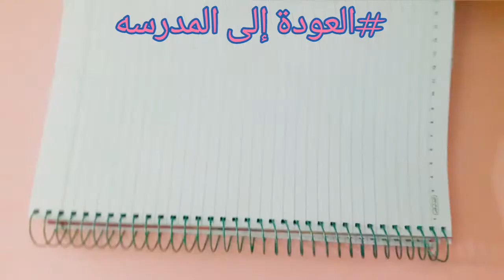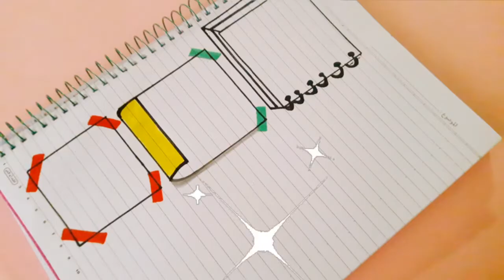أسهل 10 أفكار لتزين الدفاتر بالطريقه الكوريه/ لم أكن اتوقع النتيجه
أسهل 10افكار لتزين الدفاتر بالطريقه الكوريه#إصنعها_بنفسك تعلم طريقة تزين الدفاتر بسهوله للمبتدئين افكار#العودة_للمدارس تعلم كيفية تزين الدفاتر بسهوله#تجهيزات_المدرسه أفكار راىعه لتزين الدفاتر المدرسيه من الداخل وبدون تكلفه